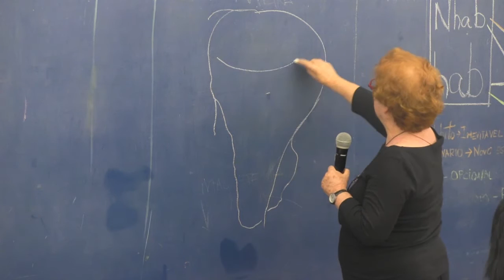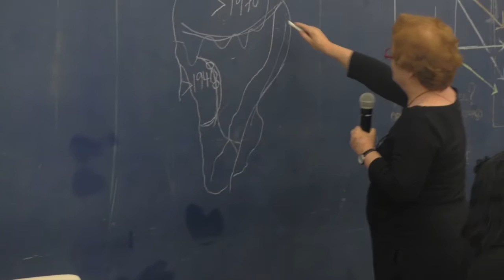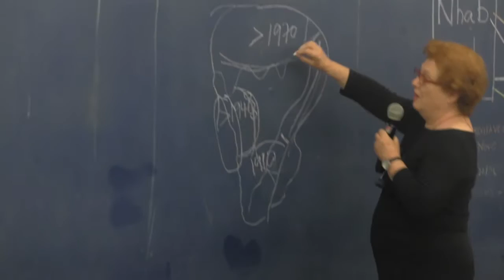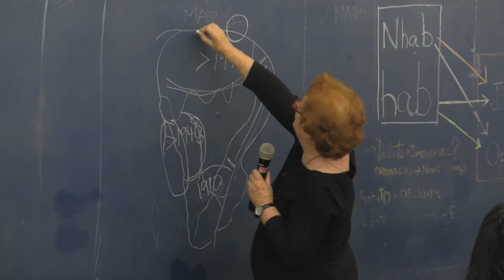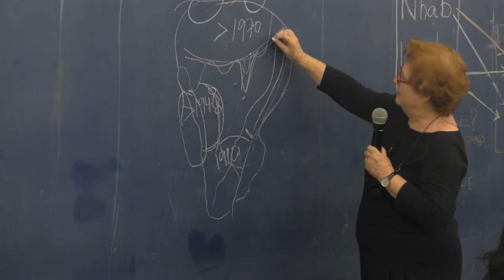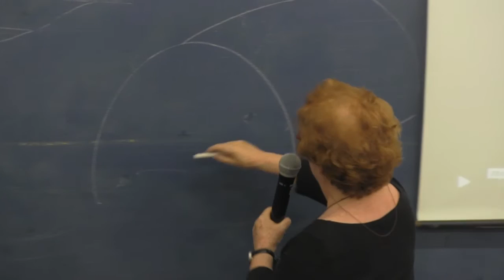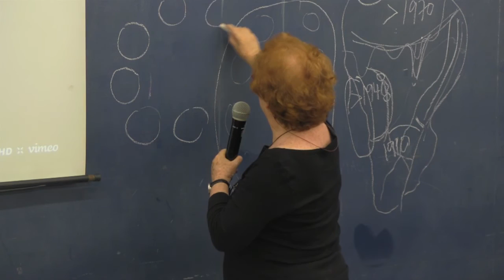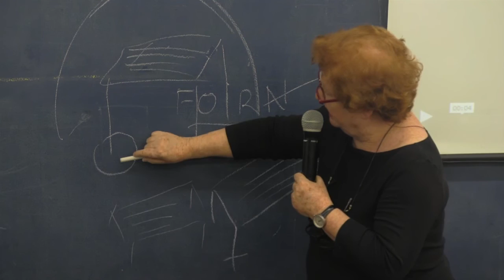Manuela Carneiro da Cunha: Cotidiano dos povos indígenas no Brasil atual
A antropóloga e doutora em Ciências Sociais, Manuela Carneiro da Cunha foi convidada pelo Seminário de Cultura e Realidade para falar sobre o cotidiano dos povos indígenas no Brasil atual.